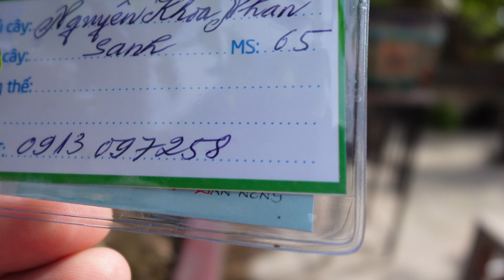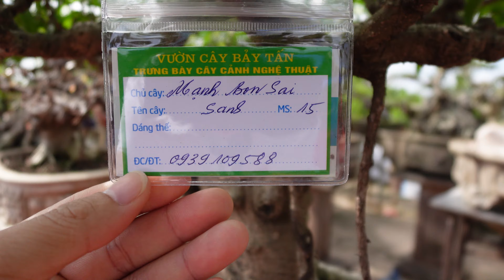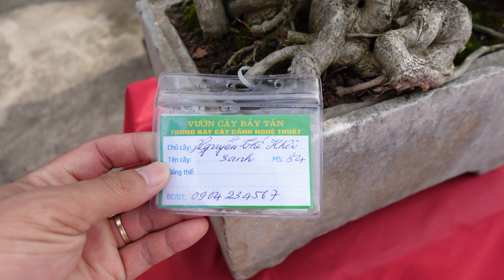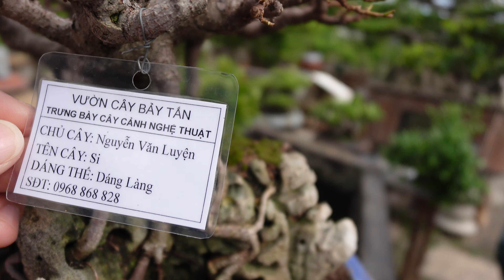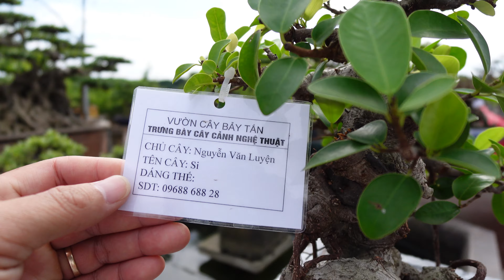Cây Thì Bé Mà Giá Thì Không Bé Chút Nào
Mạnh bonsai là kênh khám phá về cây cảnh, bonsai...
Kỹ thuật, tư vấn làm cây, bonsai...